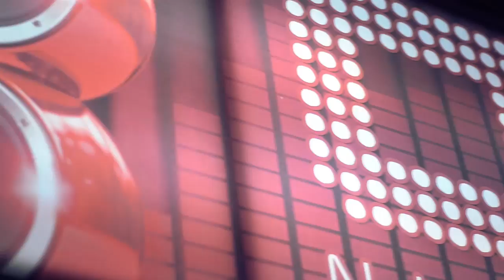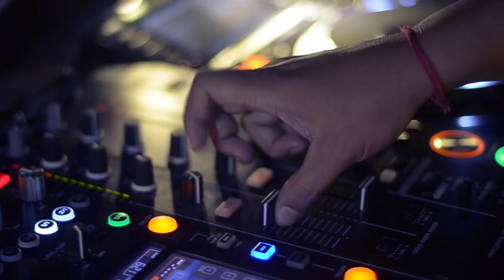OMG club, Mauritius NEON PARTY